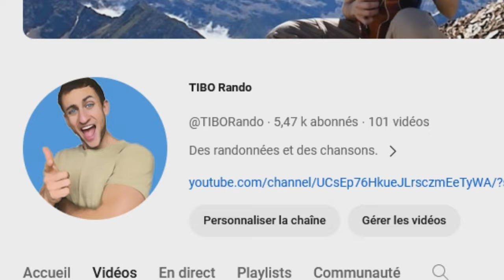QUI SUIS JE ?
Rando + ukulele ça donne quoi ?

🌡MON SAC DE COUCHAGE =
💤MON MATELAS =